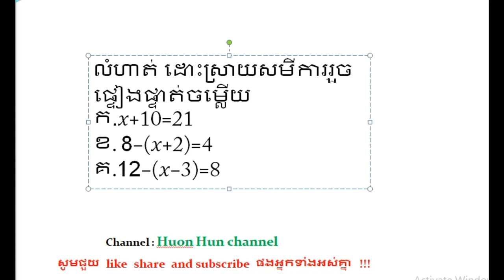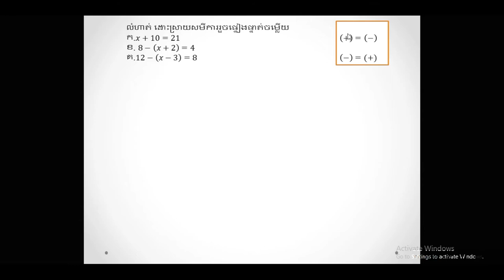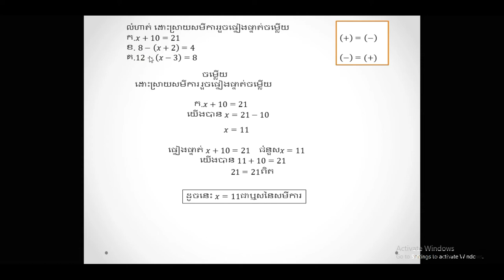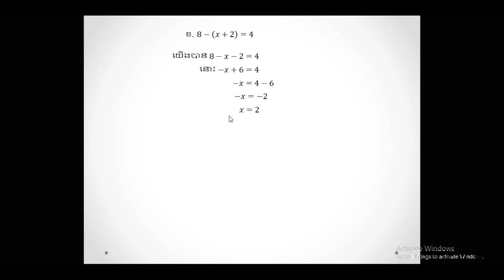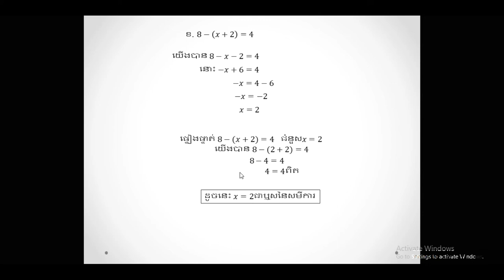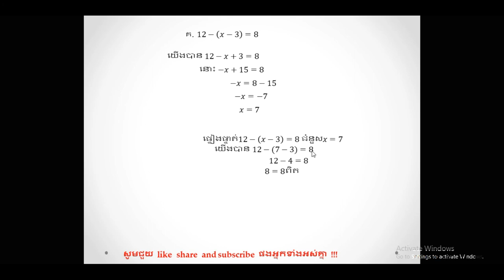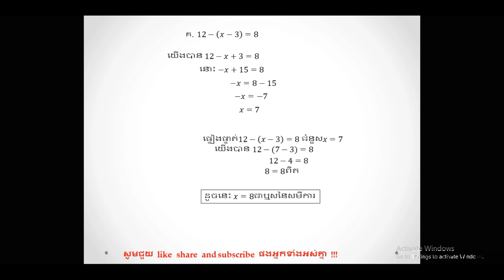First Equation grade 7 សមីការដឺក្រេទី១ ថ្នាក់ទី៧ part3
Huon Hun channel
First Equation grade 7 important exercise  សមីការដឺក្រេទី១ ​ថ្នាក់ទី៧  part3